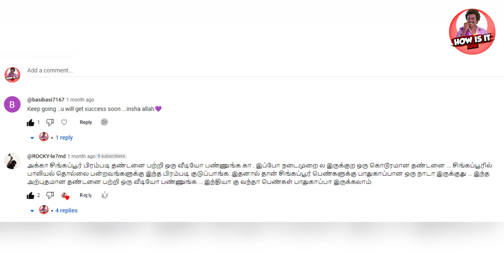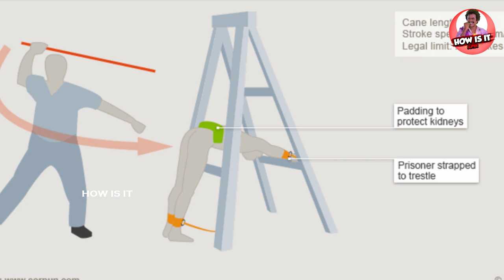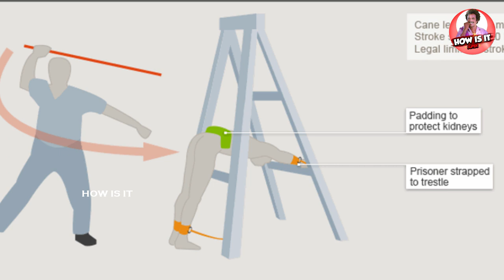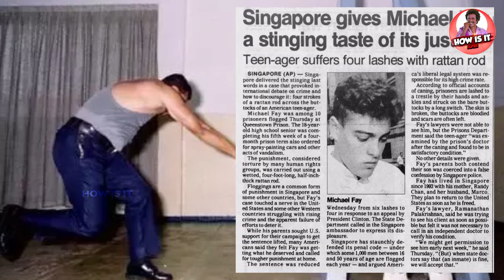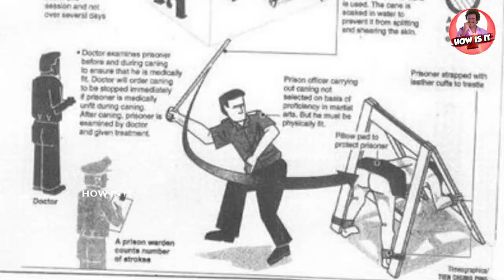Singapore Caning Punishment @Howisitinfo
How is it channel is a informative and Entertaining channel that allows people to know easily General knowledge  regarding what we have on environment and also this is a entertainment channel. We Two media passionate Create this informative videos for people who wants to know universe. Your contribution is an investment in creative freedom. Your generous donation will allow me the time and resources to create more videos for you.